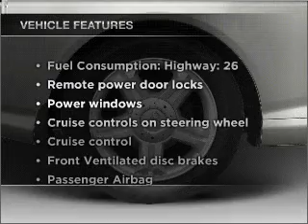2003 Hyundai Tiburon - Sherman TX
Year: 2003
Make: Hyundai
Model: Tiburon
Trim: GT V6
Engine: 2.7 liter 6 cylinder 24 valve
Transmission:
Color: Rally Red
Mileage: 0
Address:
2500 Texoma Pkwy